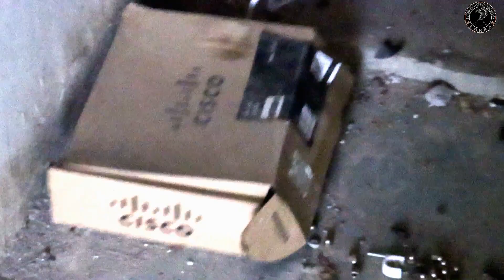बच्चों के स्कूल में घुस गया काला नाग | SPECTACLED COBRA | BY COBRA NGO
*WARNING*
SNAKE RESCUE का काम एक प्रशिक्षित एवं निपुण व्यक्ति द्वारा किया जाता है आप इसे दोहराने का प्रयास न करें | ऐसा करना आपके लिए जानलेवा हो सकता है |
                                                    *Snake Information*
SPECTACLED COBRA:-
Spectacled cobra snake is one of the highly venomous snake in India. Active by day and night. One of India’s commonest snakes. A good swimmer. Seen in fields, near streams, rock piles, trees, granaries and grain shops. Often lives in rat holes or termite mounds. Feeds on rodents, toads, frogs, birds, and snakes. Lays 12-30 eggs between march-july. Females stay with eggs till they hatch in about 60 days. Fast and alert. Generally shy. If alarmed, may raise forebody (some to more than half their body length) and spread hood. If further disturbed, will hiss and strike forcefully. One of India’s big four medically important snakes. Though responsible for many bites, only a small percentage are fatal.
This snake found almost throughout mainland India (excluding the northeast and j&k).
Also Pakistan, Sri Lanks, Bangladesh, Nepal and Bhutan.
This snake play a very important role to maintain eco balance system. Although this is a very dangerous and highly venomous snake even we should not kill this snake because of our environment sake.
English name:   Spectacled Cobra
Hindi name:   (नाग), गेंहूअन, पल्टू आदि
Scientific name: Naja-Naja
Minimum length:- 10-12 in.
Maximum length:- 87 in.
Venom type :- Highly venomous (Neurotoxic)

SOME OTHER VIDEOS LINK YOU MAY LIKE THIS:
1. कोबरा का ये रूप देखकर रूह काँप जाएगी | कोबरा को इतना पास से देखने का मौका | BY COBRA NGO
2. घनी आबादी में घुसा तेंदुआ कैसे किया रेस्क्यू | तेंदुए का जानलेवा हमला | Leopard | BY COBRA NGO Agra
3. MONKEY RESCUE AND TREATMENT | MONKEY BITE | बंदर को लगा करेंट | बुरी तरह झुलसा |  BY COBRA NGO
Google Location:            Snake Rescue Team agra, snake rescue team cobra, snake
                                          helpline agra, cobra ngo
Helpline & What's app:   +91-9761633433, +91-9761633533
COBRA NGO
cobrango